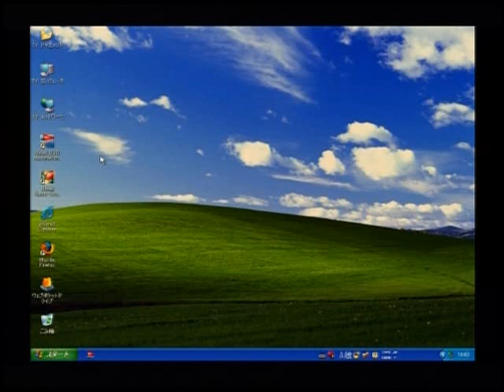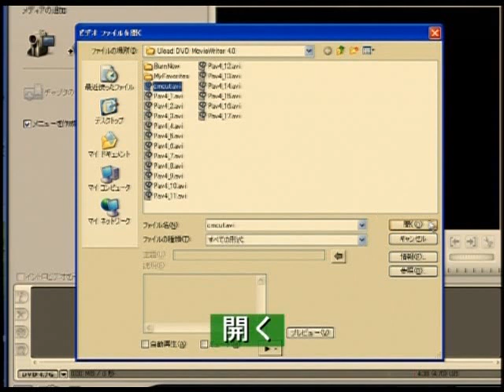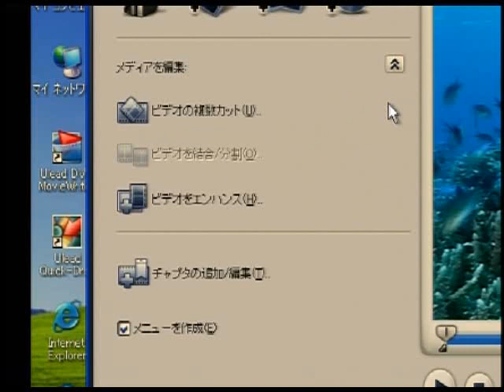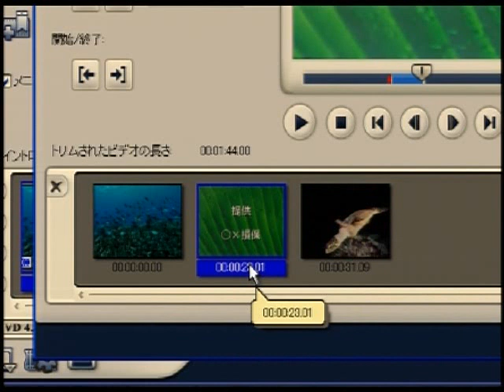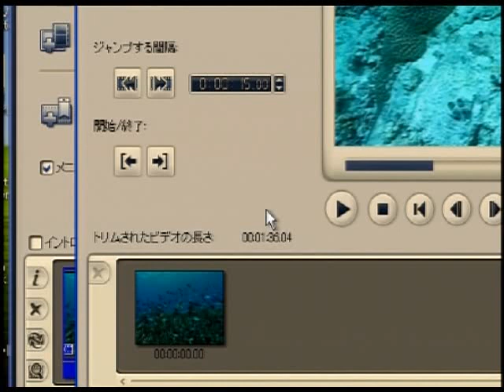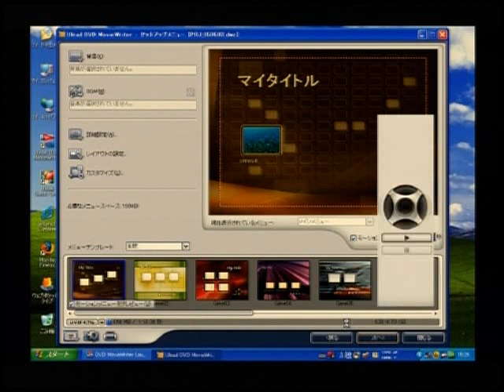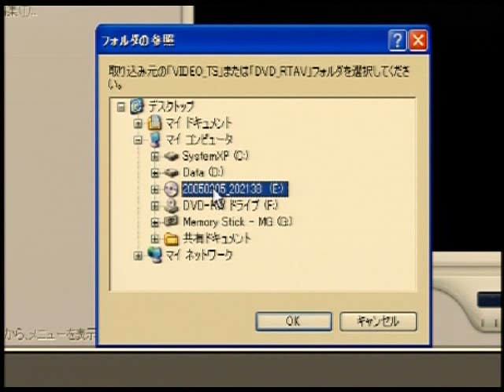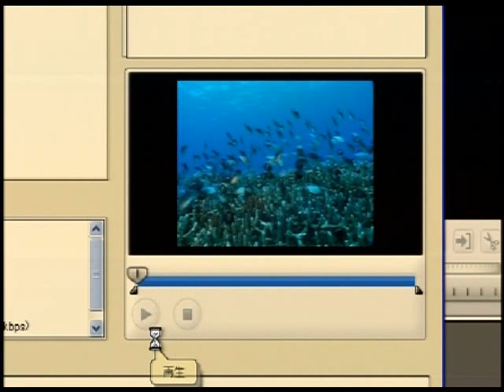DVD MovieWriter 4の使い方 "テレビ録画とCMのカット"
DVD制作サービスの案内

DVD MovieWriter 4の操作方法をわかりやすく解説した【誰でもわかるDVD MovieWriter 4】のデモムービーがご覧いただけます。